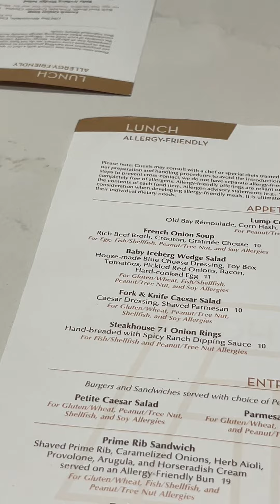What We Ate Gluten Free for Lunch at Steakhouse 71 at Disney's Contemporary Resort!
Here's some highlights from our gluten free lunch at Steakhouse 71 at Disney's Contemporary Resort!

If you've been to this restaurant, let us know what you ordered there!